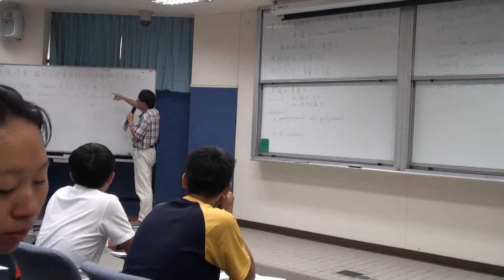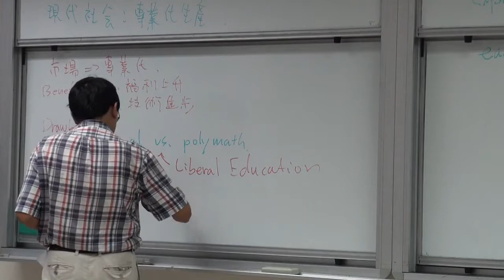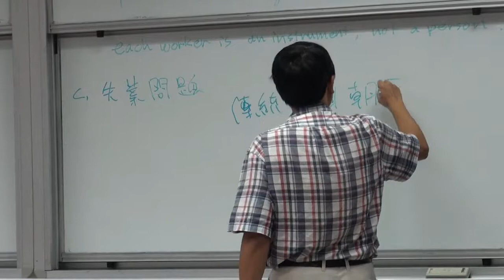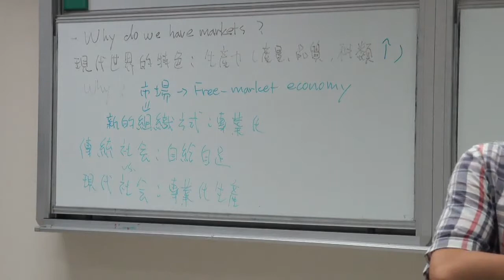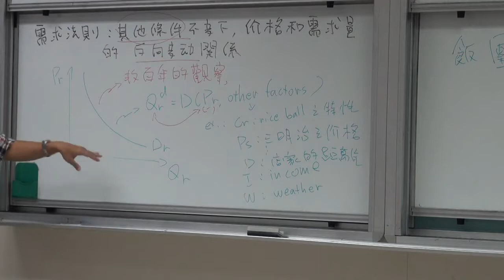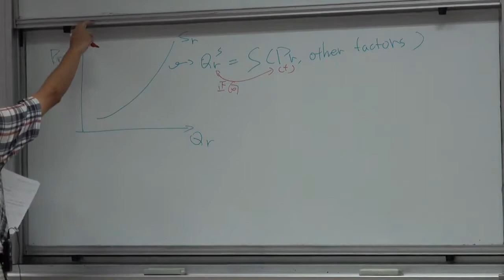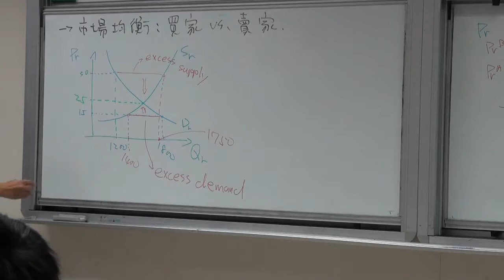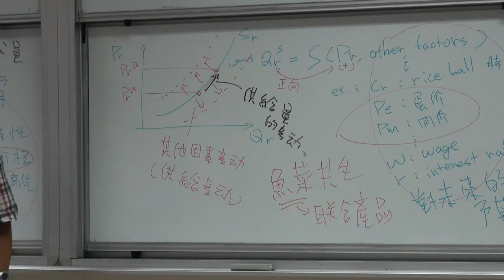01-市場簡介&供給需求